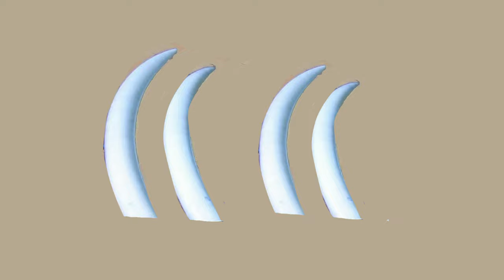만화봄,야담,삼천갑자 동방삭,가짜명의,괴상한 점괘, 옛날이야기.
만화봄, 야담, 설화, 민담, 옛날이야기.

스토리 참고도서- 낭송 경기도의 옛이야기,

낭송 충청북도의 옛이야기, 김현경 저, 북드라망.